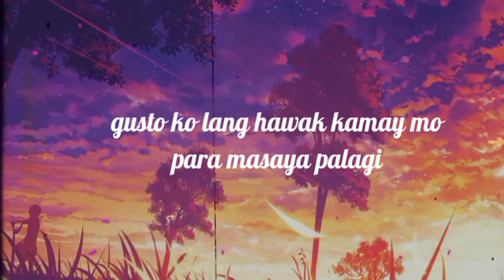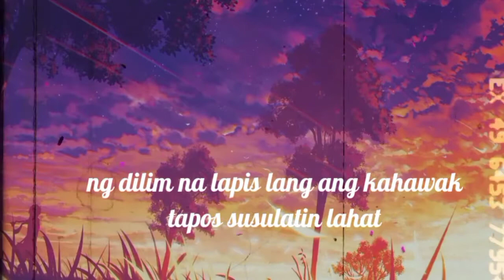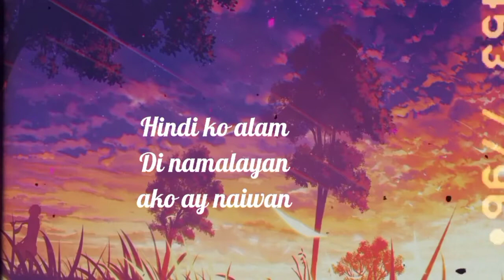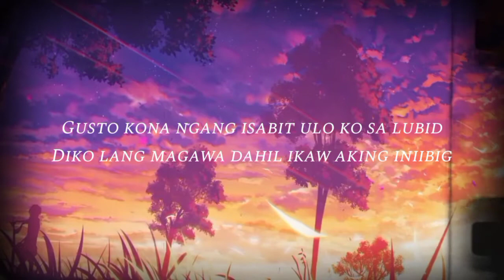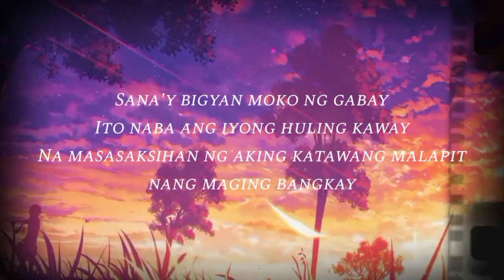ACE - (Full Playlist)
Performed by: Ace & Janipol
Written by: Ace & Janipol
Edited by: Ace & Janipol
Prod by: malloy + JKei / malloy + sharp/ MISERY
NON-PROFIT